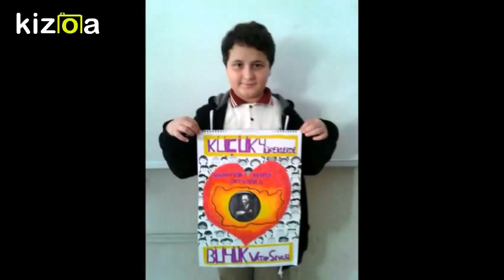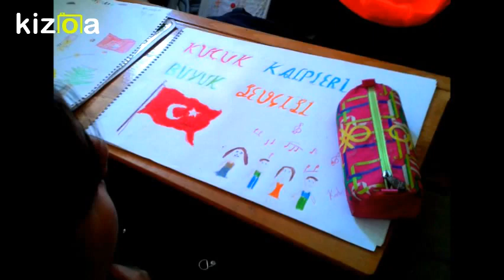Muhittin Develi Ortaokulu /Proje Afişlerimiz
Küçük Yüreklerde Büyük Vatan Sevgisi Projesi